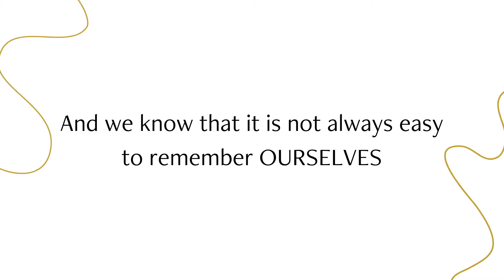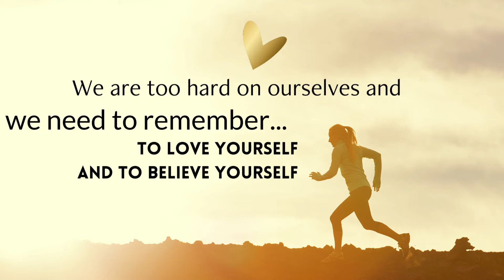Love Yourself Line - Backstory Inspiration